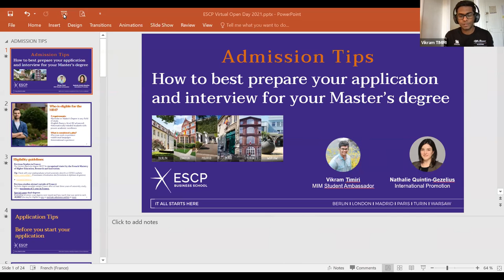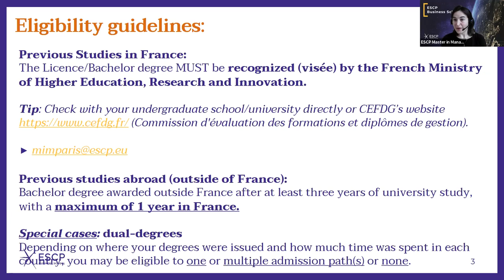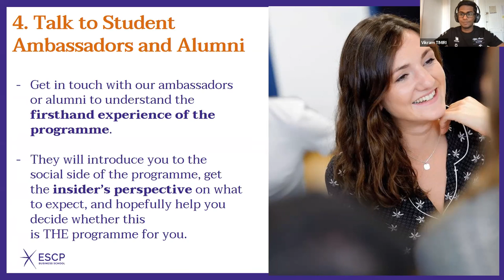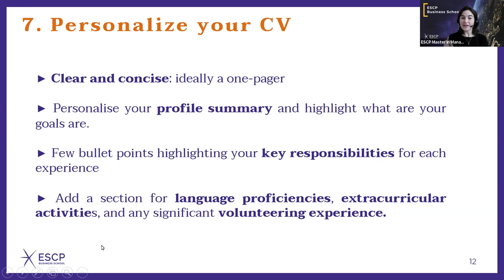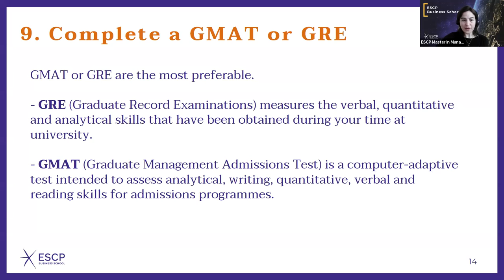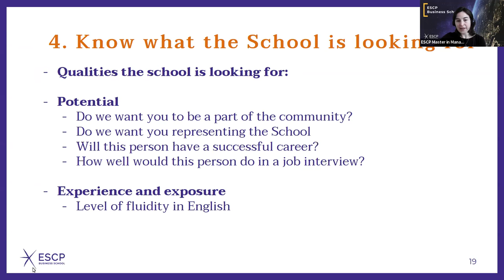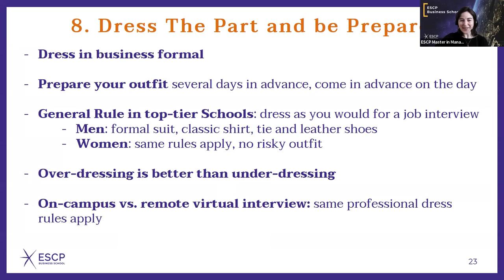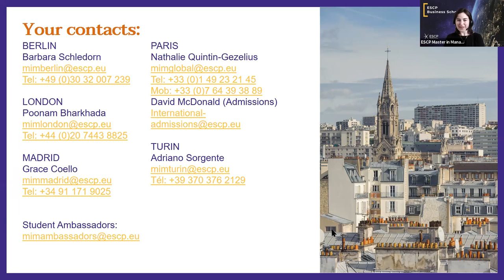MiM Virtual Open Day: Admissions Tips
International Promotions Manager Nathalie Quintin-Gezelius and Student Ambassador Vikram Timiri give their recommendations on how to submit a winning application.